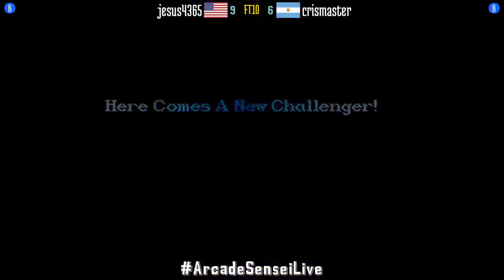Super Street Fighter II X GMC (FT10) - jesus4365 (US) vs crismaster (AR) - 2021-08-06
jesus4365 (US) vs crismaster (AR) [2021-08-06 FT10 @ Super Street Fighter II X GMC]